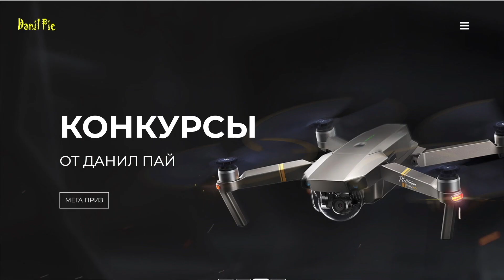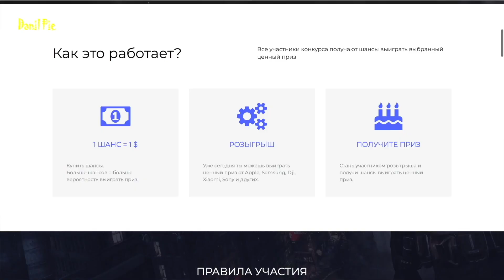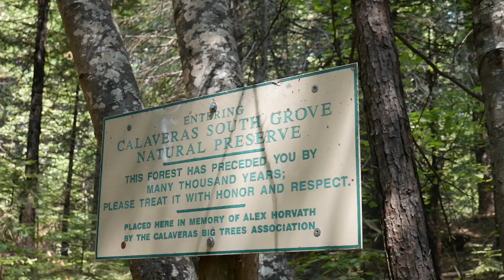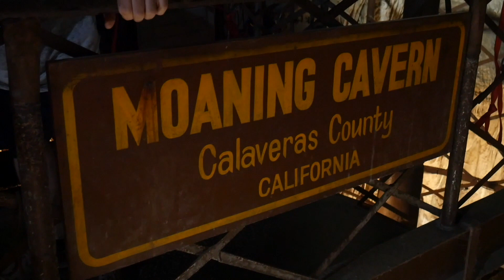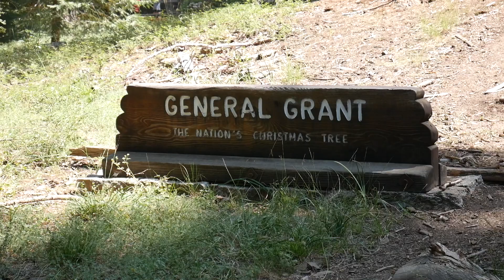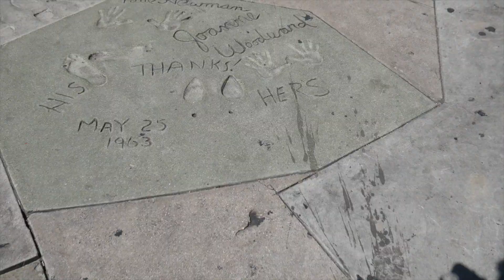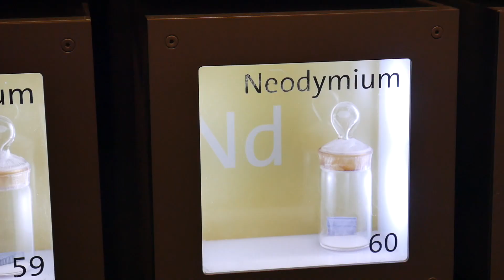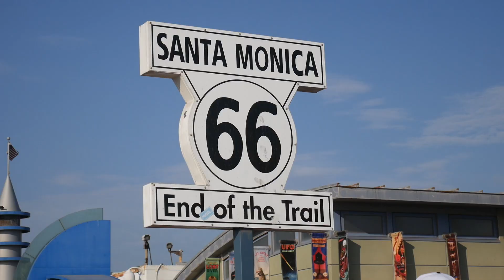Тур По Калифорнии. Сан Диего. Шоу Касаток. Подземные Пещеры. Озеро Тахо. Санта Моника, ЛА. Голливуд.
Это наверное самое насыщенное видео на моем канале за все время. В нем я показал все моменты из тура по Калифорнии, США. От национального парка Секвой до Санта Моники, Сан Диего и Лос Анджелеса. Мы купались в горных ручьях, посетили пещеры, катались на гидроциклах, были в зоопарке Сан Диего и на алее славы, а также в Голливуде и Беверли Хиллс. Видели касаток, морских котиков и дельфинов. И это даже не половина того что было в этом путешествии. Только американские горки и океан у побережья Калифорнии заслуживают отдельного внимания.